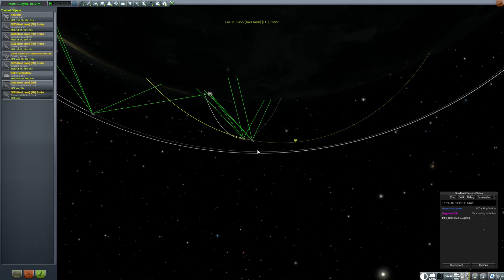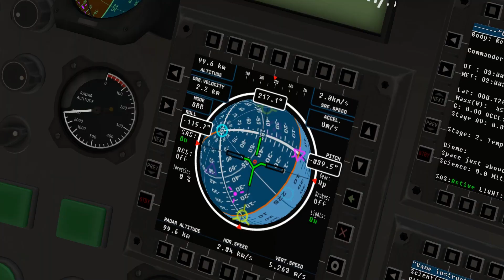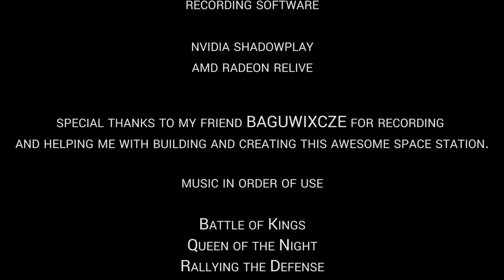KSP - Ultimate Space Station with Asteroid and Space Shuttle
All craft files and high res screenshots will be also soon available!

Music in order of use:

Rallying the Defense
Instrumental – Paradise
Dance of the Pixies
Nex Machina - Machine City (Soundtrack OST)
Cha Cappella - Jimmy Fontanez

Total file size 100GB
Total video length before editing: 26:52:10 of raw footage

Mods used:
For visuals:
Ambient Light Adjustment
Camera Tools
EVE
SVT
Kopernicus
Real Plume
Real Plume – Stock
Smoke Screen
Scatterer
Ven Stock Revamp
Vessel View
KSP Multiplayer: Dark MultiPlayer (DMP)
Other:
FShangar Extender
JSI
Kerbal Engineer Redux
KSP Chroma Control
MechJeb 2
Precise Maneuver
Warp Unlocker
Module Manager
Kerbal Reusability Expansion
Kerbal Konstructs
Astrogator
SpaceX style landing pad, with custom textures and modifications

Computer hardware used:
1st pc
NZXT H440 PC CASE
850W Corsair PSU
Mother Board Asus p5q deluxe
Core 2 quad q9650 CPU Overclocked to 4.2GHz
Radeon R9 280 GPU Overclocked to 1100MHZ core, 1400MHz memory
3TB HDD WD RED
8GB RAM DDR2
1x 27inch 2560x1440 60Hz Acer k272HUL monitor
1x Flexio 1680x1050 60Hz (secondary monitor)

2nd PC
Zalman PC case
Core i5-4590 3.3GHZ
NVIDIA GTX 950 Overclocked
8GB DDR3 Ram
Mother Board Gigabyte z97X Gaming 3
1x Asus MG248Q 144Hz 1080p Monitor
2x 1280 *1024 (as secondary)

RECORDING SOFTWARE:
NVIDIA SHADOWPLAY
AMD RADEON RELIVE